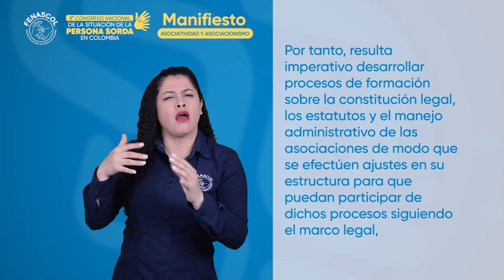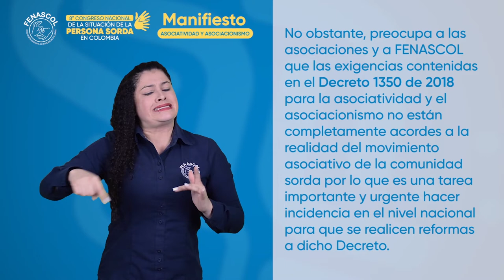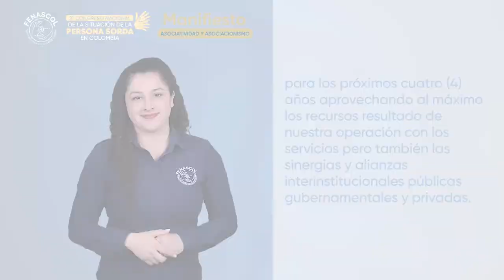7. ASOCIATIVIDAD Y ASOCIACIONISMO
El Decreto 1350 de 2018 define la estructura y los criterios de las asociaciones para ejercer representatividad nacional de las PcD. Tales criterios se establecen en términos de número de miembros de las asociaciones y de representatividad poblacional (mujeres y jóvenes) y territorial (municipios).

Por tanto, resulta imperativo desarrollar procesos de formación sobre la constitución legal, los estatutos y el manejo administrativo de las asociaciones de modo que se efectúen ajustes en su estructura para que puedan participar de dichos procesos siguiendo el marco legal, pues sólo seis (6) de las asociaciones vinculadas a FENASCOL cumplieron con los requisitos y fueron reconocidas para el proceso de selección de representantes en el marco del Sistema Nacional de Discapacidad.

No obstante, preocupa a las asociaciones y a FENASCOL que las exigencias contenidas en el Decreto 1350 de 2018 para la asociatividad y el asociacionismo no están completamente acordes a la realidad del movimiento asociativo de la comunidad sorda por lo que es una tarea importante y urgente hacer incidencia en el nivel nacional para que se realicen reformas a dicho Decreto.
Así mismo, persiste una preocupación por parte de las asociaciones en cuanto a su sostenibilidad financiera en el corto y mediano plazo ya que en su mayoría están dependiendo de la oferta de cursos de LSC, lo cual supone realizar una inversión previa que varias no pueden asumir. En esta dirección, es necesario que las asociaciones de sordos indaguen y conozcan las acciones de fortalecimiento técnico a organizaciones de personas con discapacidad que adelanta el Ministerio del Interior.

Adicionalmente, la manera en que se han llevado a cabo los procesos de representatividad y participación al interior del movimiento asociativo y FENASCOL requieren de una revisión de modo que se fortalezca la conexión con los territorios y con las colectividades no asociadas a FENASCOL.

De otro lado, hay una necesidad sentida por la comunidad en cuanto a la formación y fortalecimiento de liderazgos mediante la adquisición y apropiación de conocimientos actuales y pertinentes para la participación efectiva como ciudadanos colectivizados con discursos que generen cambios en sus comunidades incidiendo ante las entidades locales y regionales para la atención de sus demandas en términos de vulneración de derechos fundamentales. Para ello, se sugiere el aprovechamiento de plataformas virtuales para alcanzar un mayor número de participantes en la transferencia de conocimientos.

Finalmente, en atención al contexto social y las situaciones de diversa índole que experimentan las asociaciones federadas, FENASCOL ha optado por hacer un cambio en su estructura y en su estrategia para los próximos cuatro (4) años aprovechando al máximo los recursos resultado de nuestra operación con los servicios pero también las sinergias y alianzas interinstitucionales publicas gubernamentales y privadas.